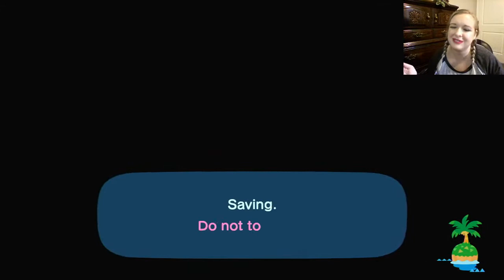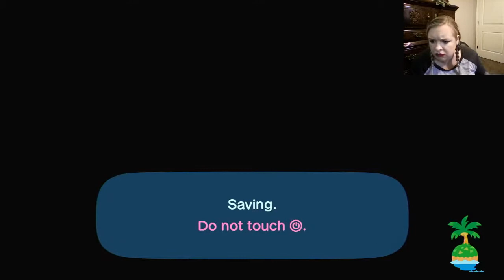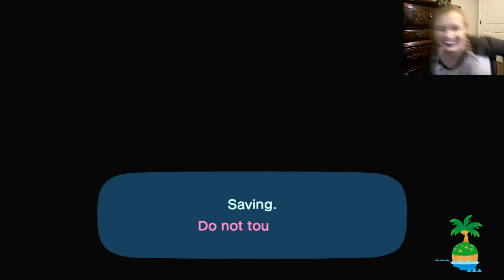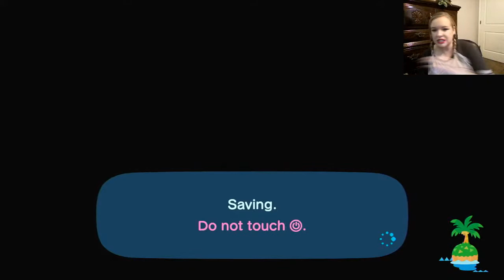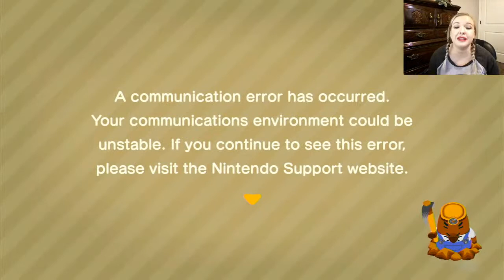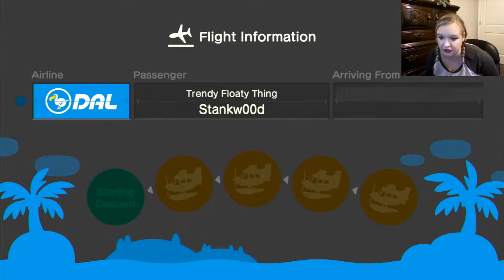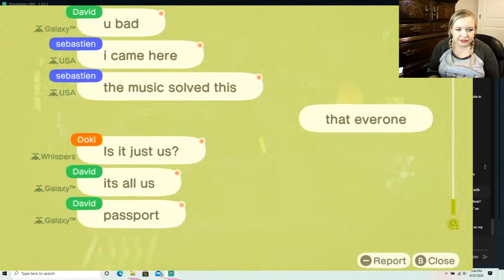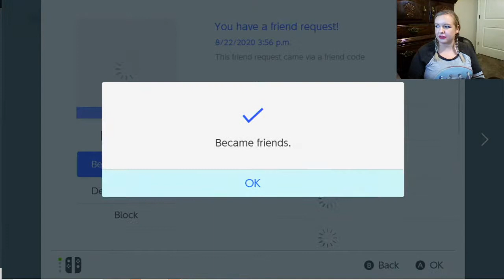Sub appreciation day! Let's play Hide and Go seek! l Animal Crossing New Horizons LIVE.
I just want to show how much i appreciate your love and support! Let's hang out together!